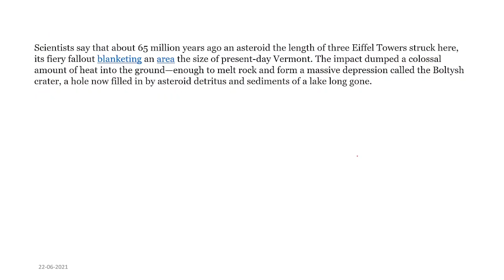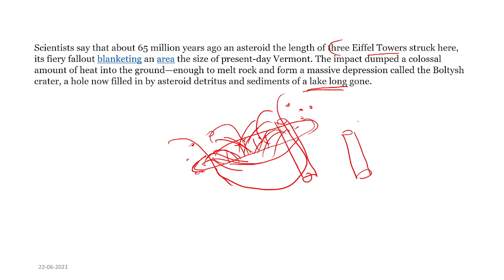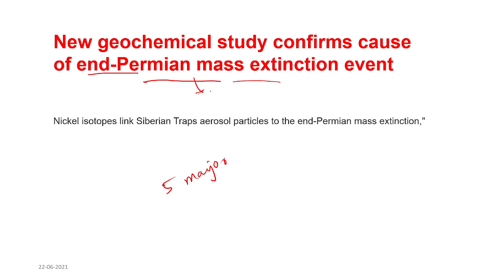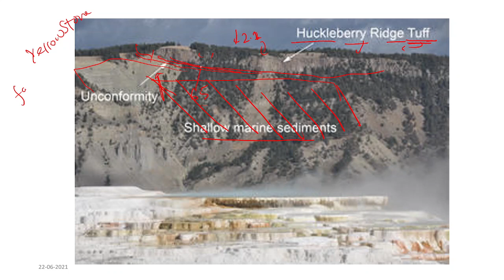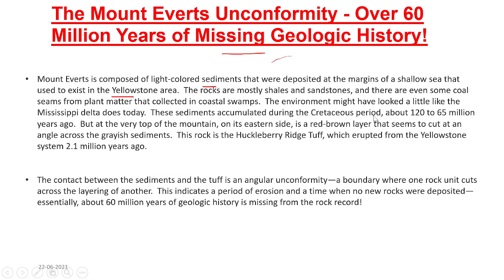GEO NEWS# 1 || SAJAN SARTHAK SAHOO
This is a new initiative by our team pangeohub , named as geonews "which will provide you daily updates regarding geology, cosmology ,earthscience and other topics related to earth in quick manner.